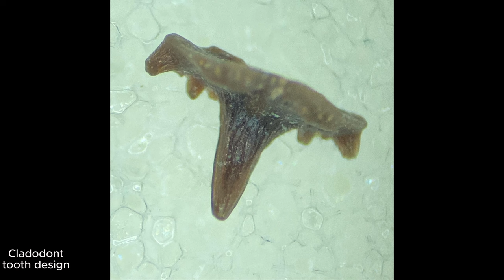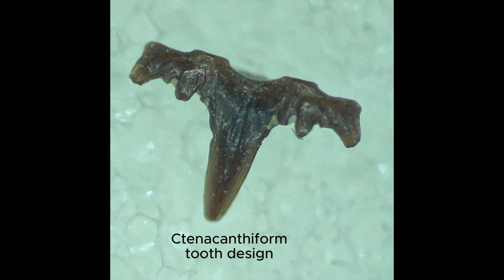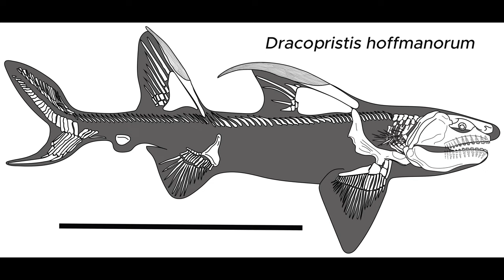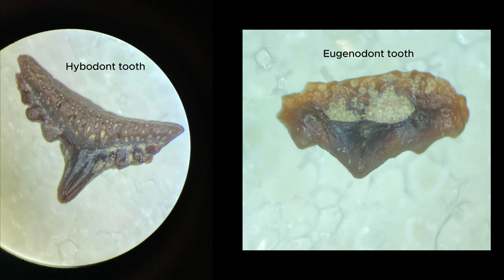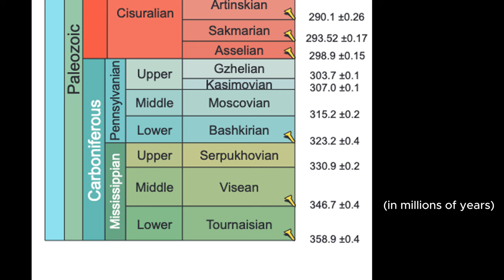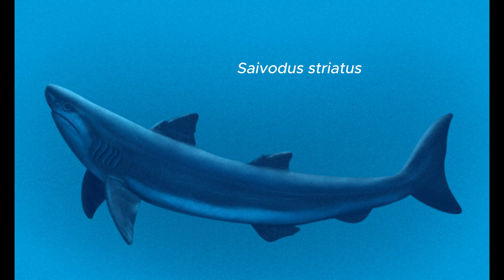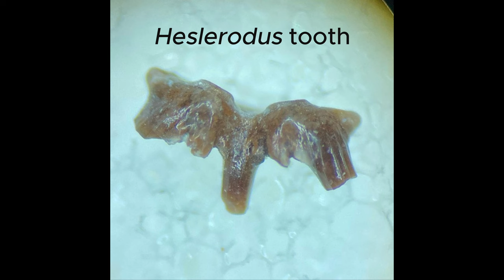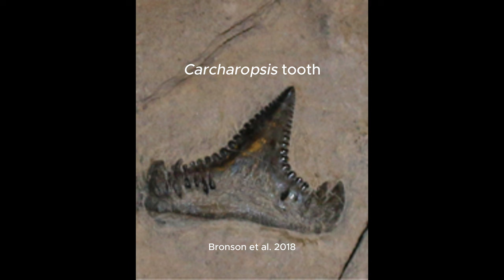Elasmocast Episode #3: Killer Ctenacanths w/ JP Hodnett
Whale shark-sized chondrichthyans of the Paleozoic?  Orca-sized marine super predators millions of years older than the dinosaurs?  On the third episode of the Elasmocast podcast, host Ben Goode is joined by renowned paleontologist JP Hodnett, where they discuss his latest publication that describes two new ancient shark relatives belonging to the extinct group known as the ctenacanths: Troglocladodus trimblei and Glikmanius careforum.  In addition to this, they delve into the mysteries of Paleozoic cartilaginous fish evolution and the apex predators that ruled the ancient oceans of that time, plus much, much more!